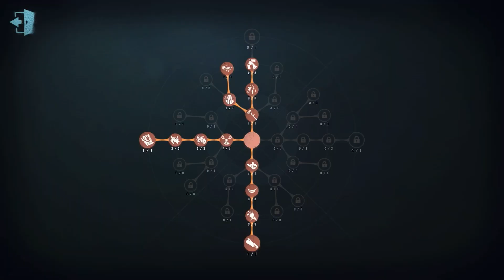#203 Enchantress | Pro Player | Arms Factory | Identity V